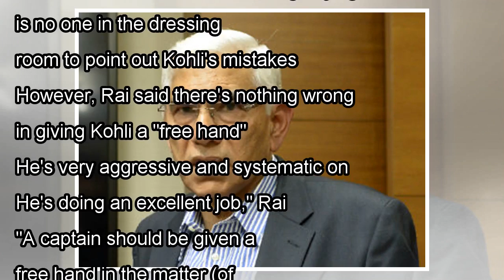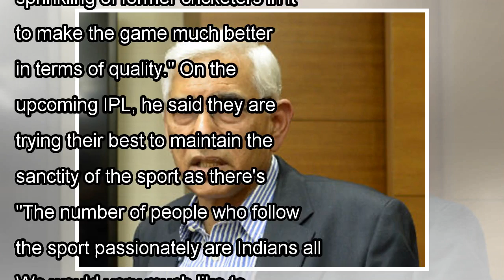India vs South Africa: Committee of Administrators chief Vinod Rai backs under-fire Virat Kohli- Fi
India vs South Africa: Committee of Administrators chief Vinod Rai backs under-fire Virat Kohli- Firstcricket News, Firstpost
Kolkata: BCCI Committee of Administrators (CoA) chief Vinod Rai on Friday backed under-fire Virat Kohli, saying there is nothing wrong in giving the India skipper a free hand in selection matters. Fil...